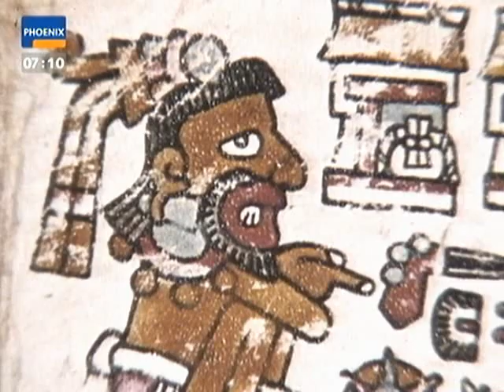Terra X 05 Auf der Fährte des Jaguars Entdeckungen in Mittelamerika